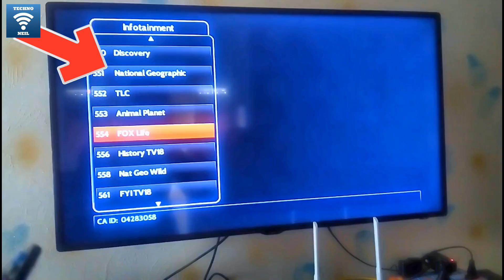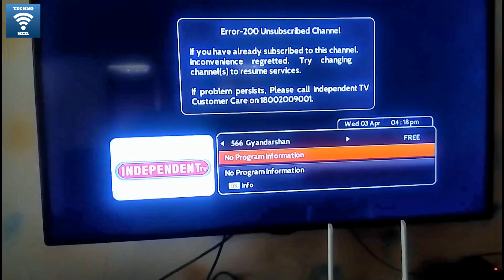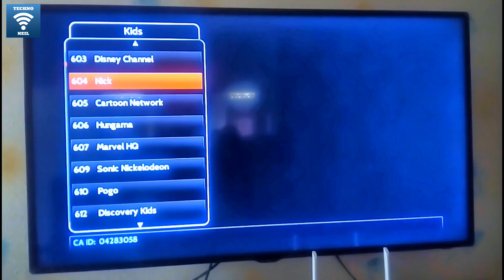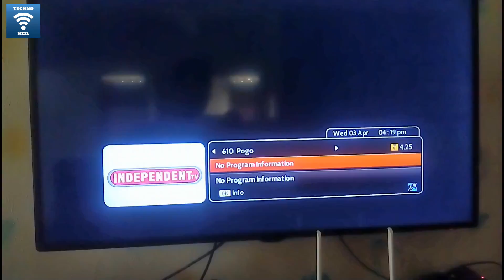Independent TV यूजर्स के लिए आयी बुरी खबर | 11 और चैनल्स हटा दिए आज | 3 April Latest Update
Friends is video me hamne apko independent tv ki taraf se aayi badi khabar ke bare me bataya he jaha kal hamne apko bataya the ki ab apko english movies or utv ke channels dekhne ko nahi milne wale or aaj indipendent tv ne or 11 main channels apne platform se hata diye he jo ab aap nahi dekh payenge so please video pura dekhe or future me independent tv ki latest updates ke liye hamare channel ko jarur subscribe kare please.